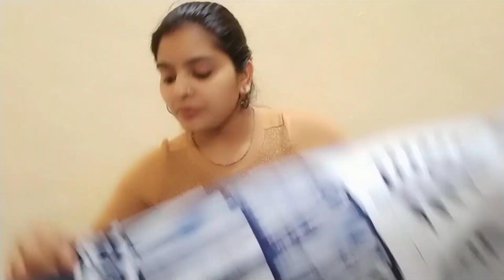Meesho 💐 Best cotton saree for summer season | Meesho Hual| Mulmul cotton saree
Hello everyone 😊😊

welcome again 😊❤️

so today in this video i will share you Meesho Mulmul cotton saree details review with try on Hual Hope you like.

product code

s-6613882

s-5644768

Love you 😘😘😘

My realty is my power 💪💪💪💪💪💪

 huge jewellery haul, meesho saree haul, afgan jewellery haul, meesho jewellery 2020, jewellery haul videos, myntra jewellery haul, amazon jewellery haul, trending jewellery haul, flipkart jewellery haul
meesho, meesho reseller app, meesho app kaise use kare, meesho app se paise kaise kamaye, meesho से पैसा कैसे कमाये, meesho app referral code, meesho best online earning app, how to earn money with meesho app, meesho app kya hai, meesho app, meesho me order kaise book kare, how to register and use meesho app, meesho app kaise estemal kare,